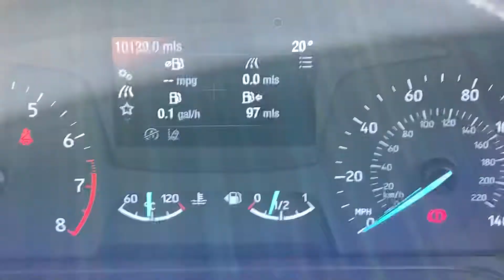RV68ONF Cockpit demo